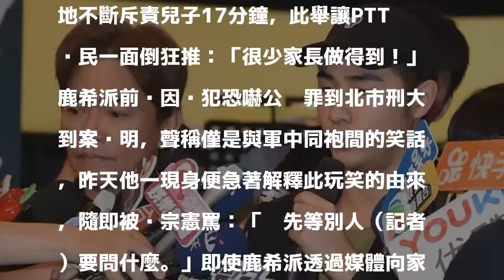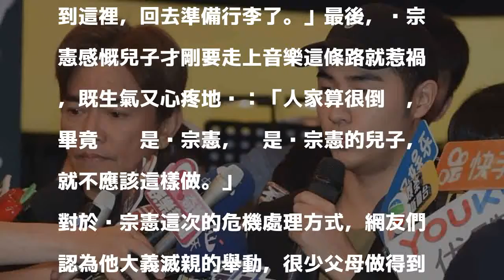吳宗憲大義滅親公開罵兒 網讚：比孫鵬狄鶯高明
〔記者吳志偉／台北報導〕吳宗憲兒子鹿希派（本名吳睿軒）19日於IG限時動態寫下恐嚇言詞：「女友生病，要是沒好起來，我就做炸彈，炸台北市政府，全民賠罪。」引起軒然大波，昨天下午吳宗憲帶著鹿希派召開記者會，第一句話便向社會大眾道歉，過程中表情嚴肅、眼眶泛淚地不斷斥責兒子17分鐘，此舉讓PTT鄉民一面倒狂推：「很少家長做得到！」

發表評論評論如下。